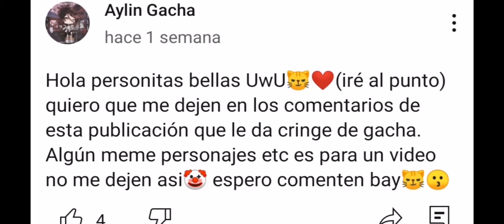Aviso(espero esta vez me ayuden🤡)